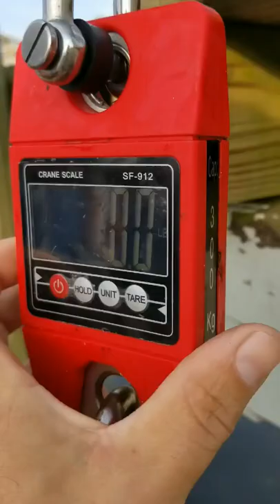Pending World Record Tautog Weigh In (Men’s SpearGun)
This fish was taken freediving on a 100 cm Rob Allen Tuna 1000. I was approx 250 yards from shore; during a shore dive.